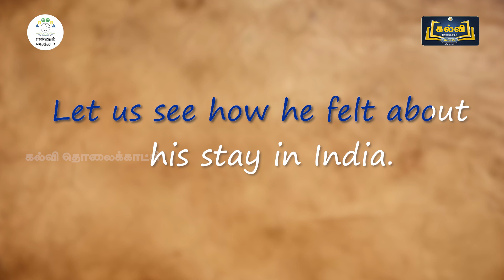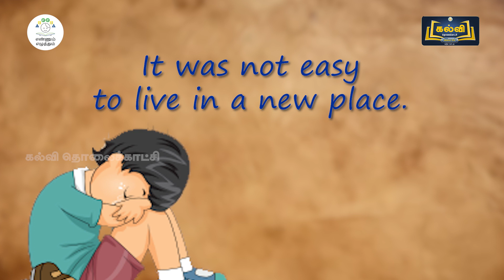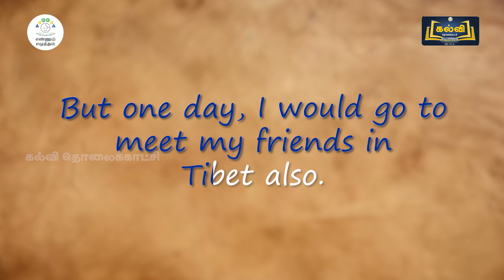EE | ENG | T 3 | C 4&5 | MOD 6 | THE NEW START | STORY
THE NEW START - STORY